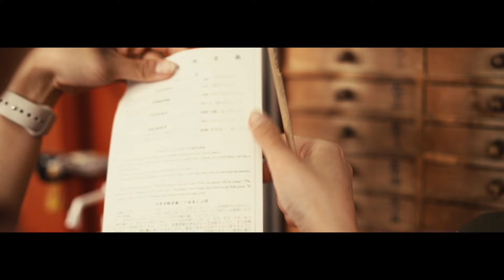Japan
A short little video showcasing some peaceful frames from my trip to Japan. Hoping to make more little travel videos like this to document my travels and share it.

Ala - Joep Beving